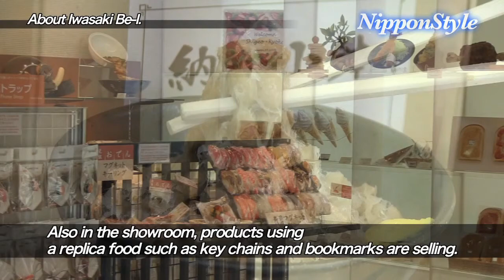1408NipponStyle 食品サンプル④